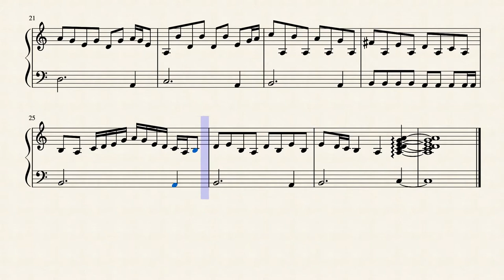The Thread of Fate